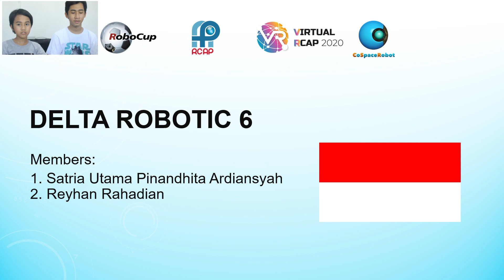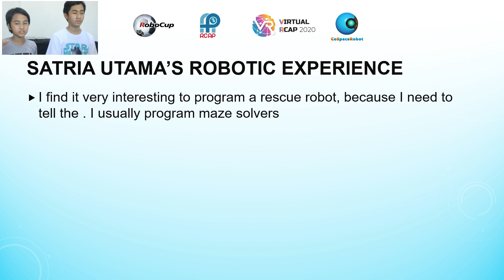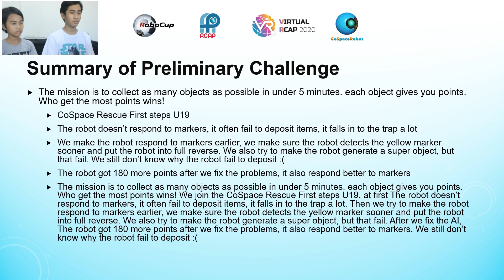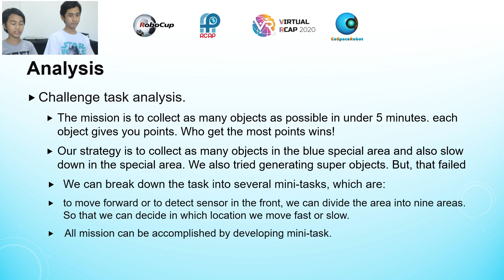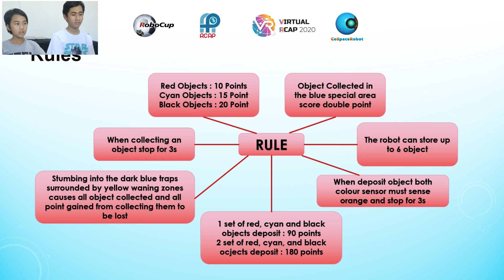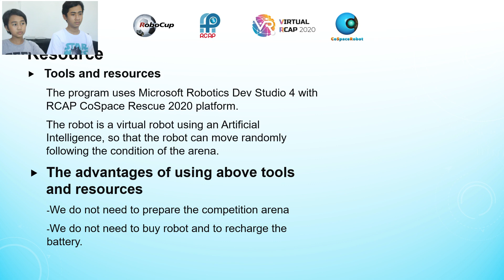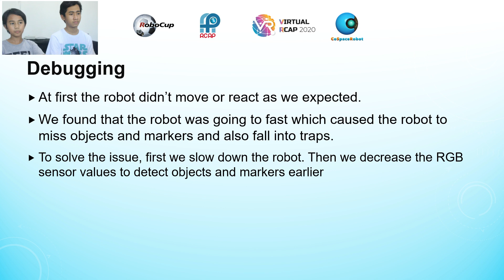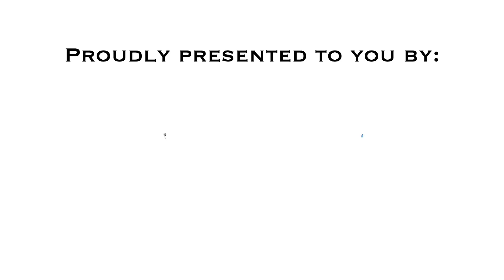R20.3.6 - ID5016 (Indonesia Region) - Finalist Presentation - RCAP CoSpace Rescue FirstSteps U19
Team: ID5016
Region: Indonesia
Category: RCAP CoSpace Rescue, FirstSteps U19

𝗣𝗲𝗼𝗽𝗹𝗲’𝘀 𝗖𝗵𝗼𝗶𝗰𝗲: in recognition of Sharing Video with 𝙈𝙤𝙨𝙩 𝙇𝙞𝙠𝙚𝙨
𝗘𝗱𝘂𝗰𝗮𝘁𝗶𝗼𝗻𝗮𝗹 𝗩𝗮𝗹𝘂𝗲: in recognition of Sharing Video with 𝙃𝙞𝙜𝙝𝙚𝙨𝙩 𝙒𝙖𝙩𝙘𝙝 𝙏𝙞𝙢𝙚
𝗖𝗼𝗺𝗺𝘂𝗻𝗶𝘁𝘆 𝗔𝘄𝗮𝗿𝗲𝗻𝗲𝘀𝘀: in recognition of Sharing Video with 𝙈𝙤𝙨𝙩 𝙎𝙝𝙖𝙧𝙚𝙨